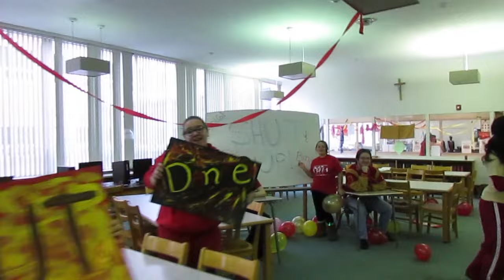Class of 2016 Senior Lip Dub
Bishop McCort Catholic High School presents the Class of 2016 Senior Lip Dub. The Lip Dub was filmed, edited, and directed by current senior, Samantha Kuhne.